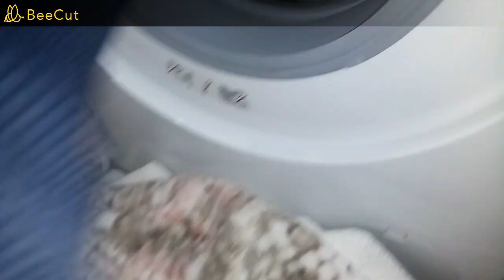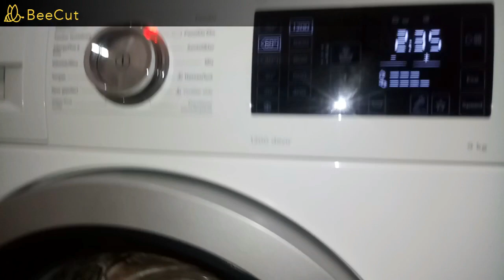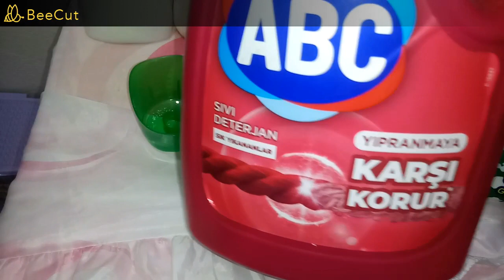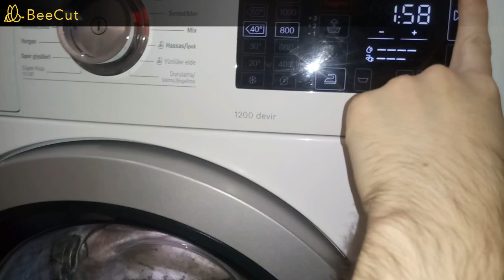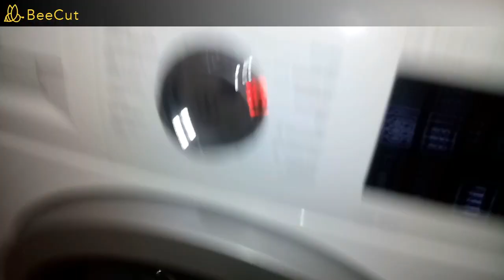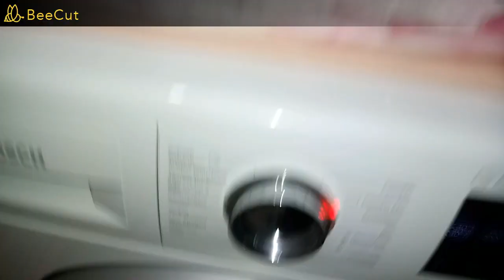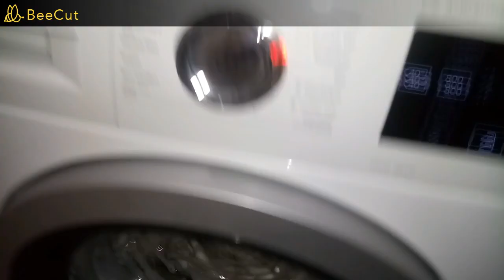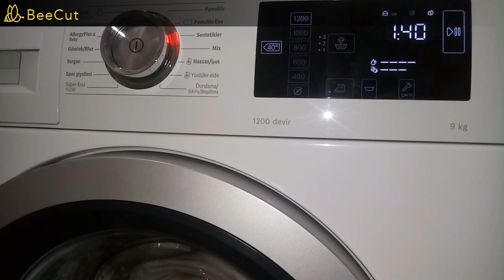⭐Collaboration Video with @ilkersefik1106 | Carpet Wash - Teppich Wäsche ➡ Pflegeleicht 40° 💙💚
00:00 Ilker's White Washing in Turkish King of Laundry Style
09:51 Carpet Wash - Teppich Wäsche

If you want such beautiful videos to come. All you have to do is to subscribe to my channel if you haven't subscribed to my channel and enjoy my wonderful washing videos.Thank you very much for your support, interest and love.I love you all so much.